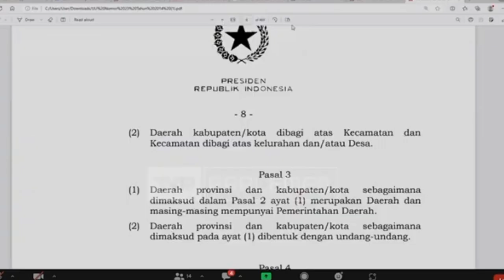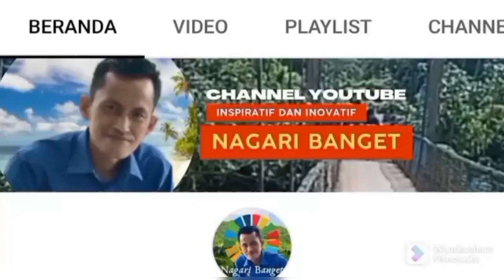BALEG DPR SEPAKAT TUNJANGAN PURNA TUGAS KADES & PERANGKAT DESA DIATUR DALAM PERATURAN PEMERINTAH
BALEG DPR SEPAKAT TUNJANGAN PURNA TUGAS KEPALA DESA DAN PERANGKAT DESA DIATUR DALAM PERATURAN PEMERINTAH @TVRPARLEMEN